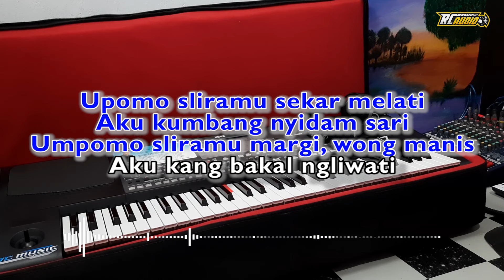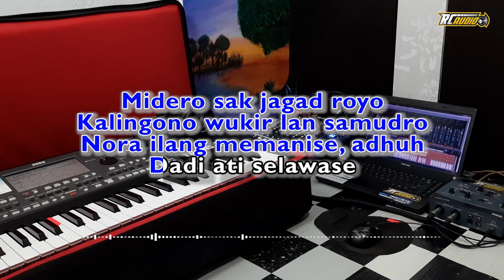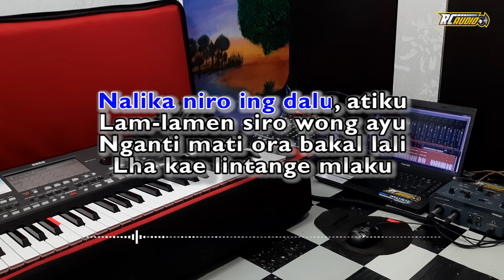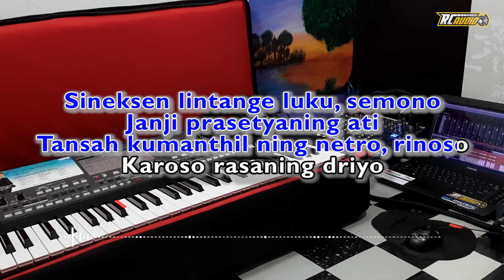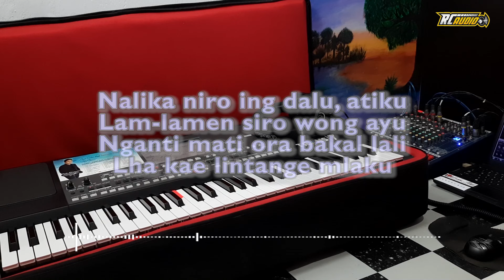NYIDAM SARI ( KARAOKE ) DANGDUT KOPLO JARANAN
Title         : NYIDAM SARI
Songwriter    : ANJARANY

Pengisi RC AUDIO :  @ferry_r.c